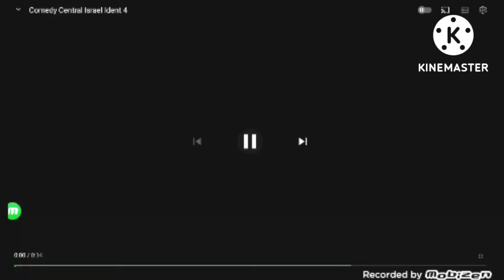Comedy Central Israel Logo